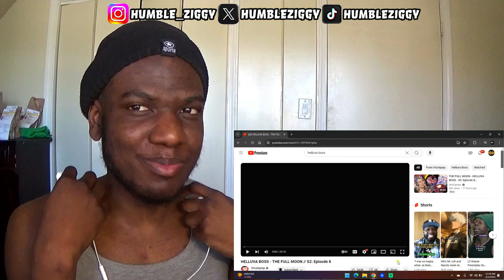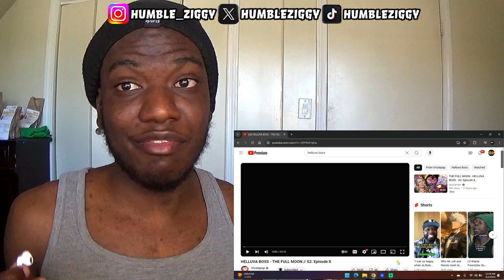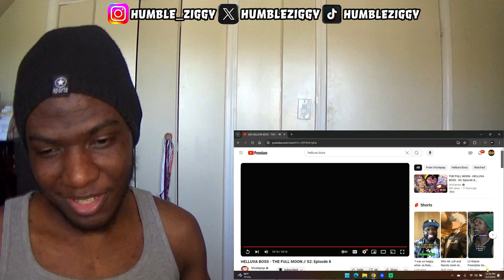HELLUVA BOSS - THE FULL MOON // S2: Episode 8 [REACTION]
Today I'm Reacting To HELLUVA BOSS - THE FULL MOON // S2: Episode 8 by @SpindleHorse